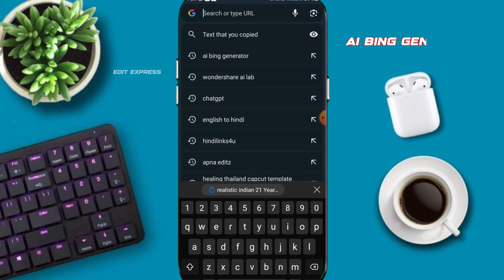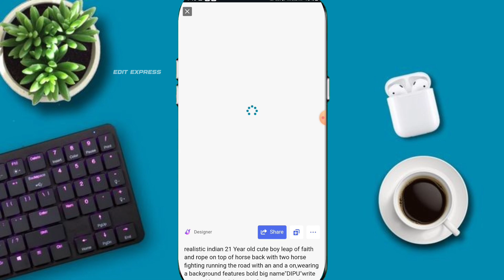how to create 3d ai wings name for girls vs boys 👦 ai bing image creator | horse ai bing generator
🔵 𝗣𝗥𝗢𝗠𝗣𝗧 🔵👇👇👇👇👇

realistic indian 21 Year old cute boy  leap of faith and rope on top of horse back with two horse fighting running the road with an and a on,wearing a background features bold big name"DIPU"write on it,and boy pink hoodie after rain and no Boys, beautiful lonely boy, with hart, rainy mood, realistic picture, pretty standing in the rain, danger picture,profile pic, rainy weather, danger realistic

3...

🔵 𝗤𝘂𝗲𝗿𝗶𝗲𝘀 🔵
bing ai id card generator
bing ai id card
latest prompt
bing app photo editing
3d ai generator